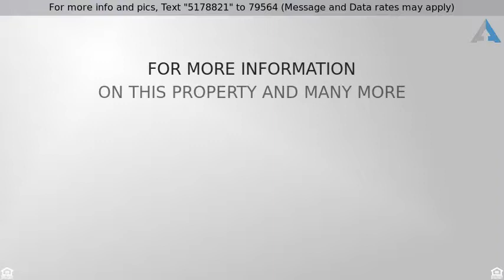Priced at $339,222 - 221 Lafayette Avenue, Cortlandt, NY 10567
One Level Living

If you are looking for one level living, look no further! Enjoy this ranch style home with hardwood floors and updated kitchen with custom counters, oak cabinetry, stainless appliances and door out to rear deck overlooking terrific property. Entertain and relax on the expansive rear property with above ground pool and private setting. Full basement provides extra space for storage and recreational use. Long driveway with lots of parking, along with attached garage that has basement access. Store your outdoor furnishings in the rear shed.  Property is conveniently located for commuters. It's close to Route 202, Bear Mountain, Taconic Parkway, local shops, schools and transportation. House is a legal 3 bedroom septic, so it can be expanded.